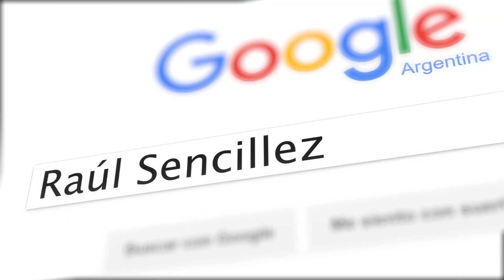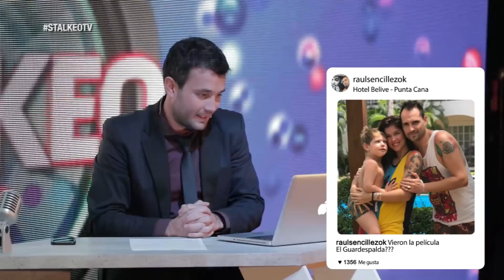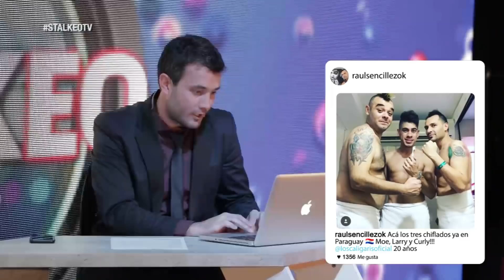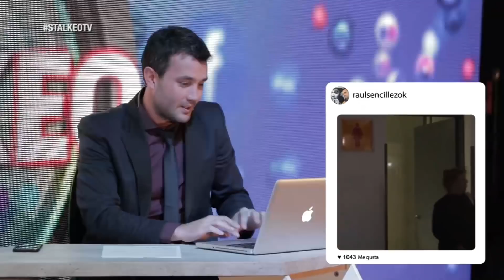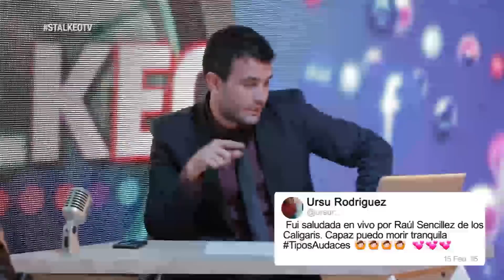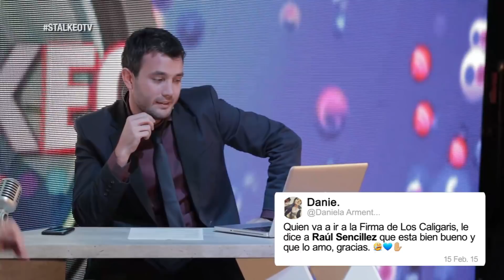Joel Rossi stalkeó a Raul Sencillez (Completo) - 25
Joel Rossi entrevista a distintas personalidades de los medios. Stalkeo TV, los sábados a la medianoche por el Doce.